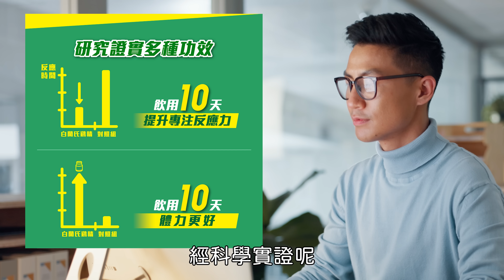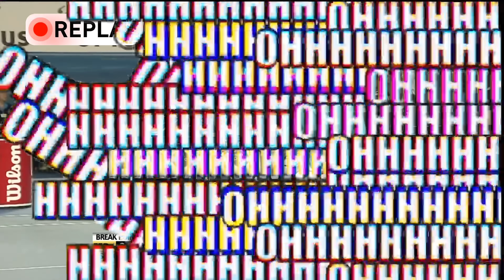第一次打匹克球就上手！結合三種球類的新興運動！｜啾啾鞋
這次來挑戰最近美國很流行的「匹克球」！沒想到看起來老少咸宜的運動，認真打起來還是很累的啊！這次還特別找教練和胡子一起來打，到底能不能勝出呢！？

像匹克球這種同時需要體力與專注力的運動，就非常適合賽前來一瓶「白蘭氏雙認證鷄精」! 白蘭氏雙認證鷄精以獨家專有製程，高溫高壓萃取技術，自雞隻中萃取好吸收、高濃度的「微分子肌肽」，有助於消除疲勞，是幫助活力帶動思緒的關鍵。

 飲用10天，體力&專注反應力更好

飲用15分鐘，促進新陳代謝

 國家健康食品雙認證，抗疲勞+免疫調節

 0脂肪、0膽固醇、0添加防腐劑

平常工作太忙太累導致思緒混亂，或是常熬夜、年齡增長，很容易感到疲勞，很難維持專注力的人，也很建議適時補充，是維持體力、提升專注力的好幫手!

資料來源

*Benton D and Young HA. Current Topics in Nutraceutical Research. 2015;13(2):61-70

*Geissler C, Boroumand-Naini M, Tomassen C. Nutrition Reports International. 1989;39(3):547-556

* 2024/2/7-2024/3/18 白蘭氏消費者試飲線上問卷175名試飲者回饋